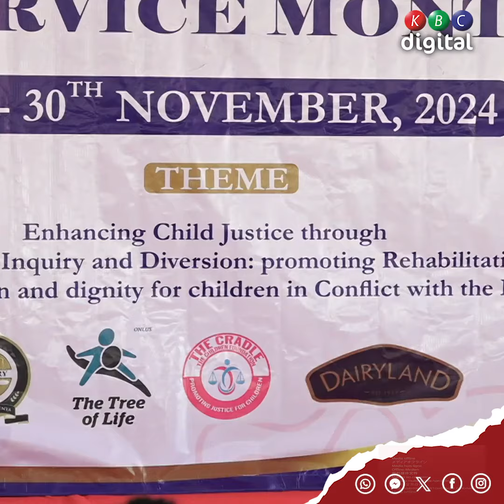CJ Koome officially launches the 2024 National Child Justice Service month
CHILDREN RIGHTS

Chief Justice Martha Koome officially launches the 2024 National Child Justice Service month.